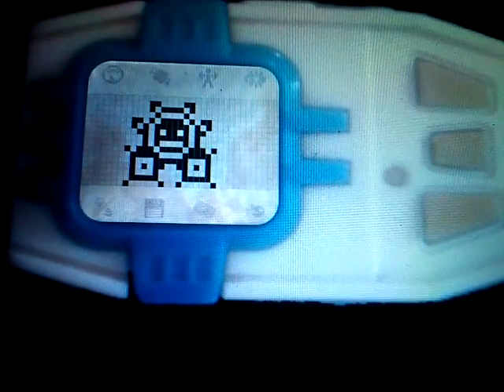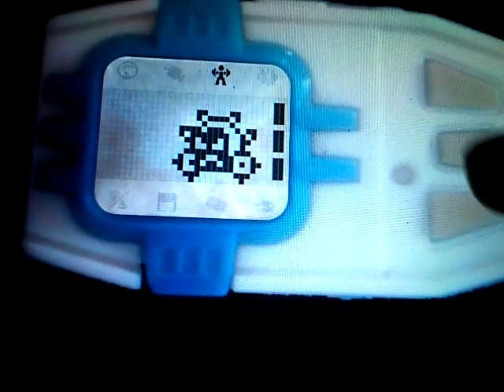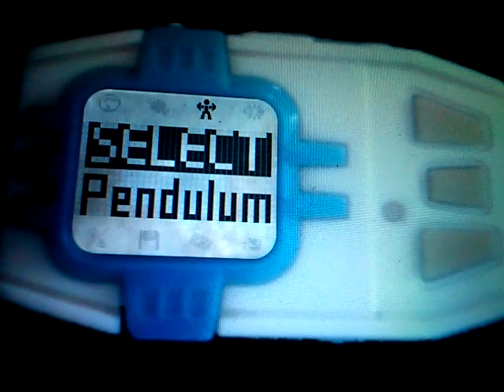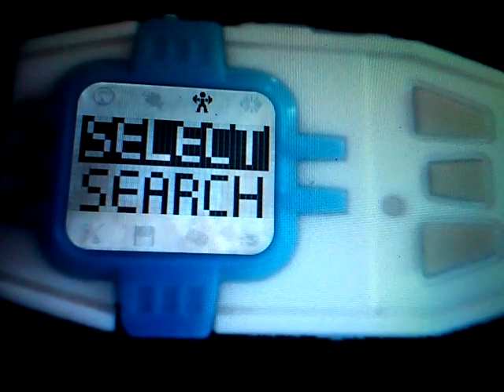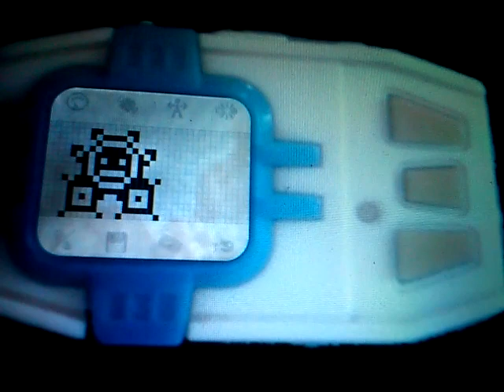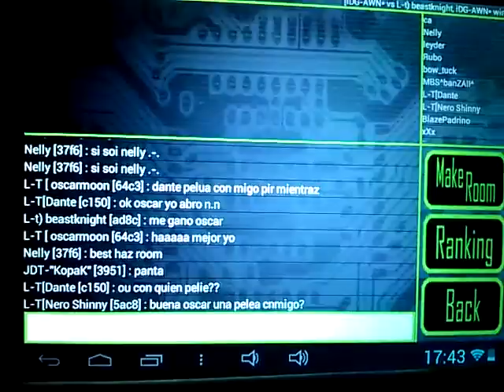Guía de Entrenamiento y Batallas Digimon Ilimitado (Unlimited) en Español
Aquí les intento explicar cómo se entrena y cómo pueden pelear, esperando que les sea útil, anexo al video una carpeta en ZIP con Códigos QR de Digimon tipo VA, VI y DA débiles para que aumenten su % de ganadas en SEARCH, pero les sugiero que esperen a la etapa Champion para ocuparlos y puedan ganar más facilmente:

Gracias